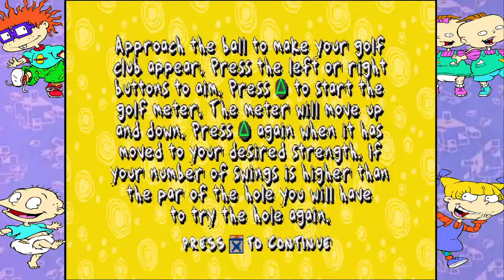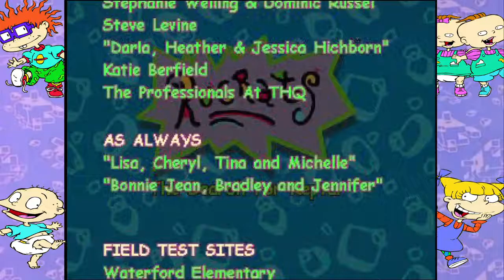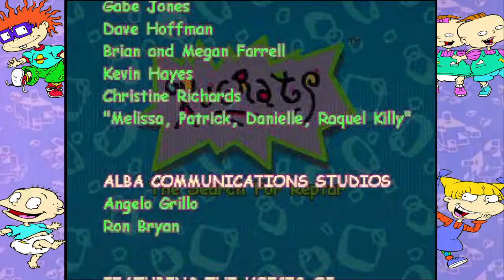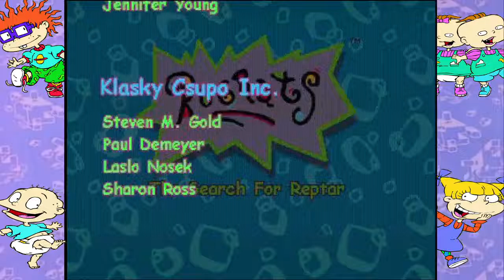Rugrats search for Reptar part 5 (We finally play mini golf)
Ready for some nostalgia! It's a Rugrats videogame, Tommy and the other babies wanted to play with their Reptar puzzle, but the pieces are missing and the only way to find them all is to do random things that earns them puzzle pieces for some reason...